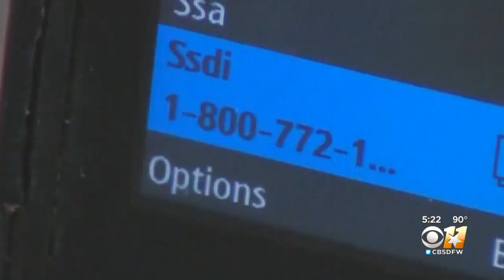Cell Phone Companies Hit Deadline For Required Installment Of Caller ID Verification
Americans can expect to get fewer annoying robocalls on Wednesday as all cell phone companies are required to install caller ID verification.